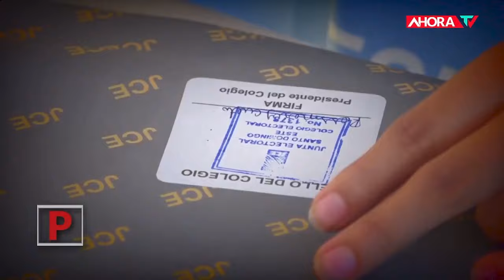ROQUE ESPAILLAT (EL COBRADOR) candidato presidencial 2024 | PERFILES parte 1